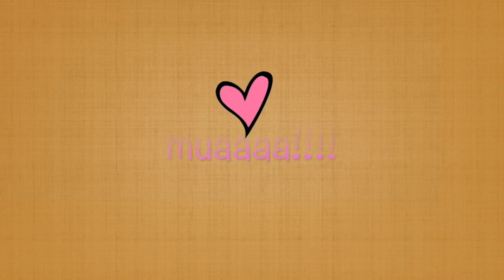25 COSAS SOBRE MI VERSION SAN VALENTIN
Holaaa!!! Feliz dia del amor y de la amistad! Les comparto este videito sobre 25 cosas sobre mi en San Valentin!!! Espero de vdd que les guste y se entretegan un ratito! No olviden subscribirse!! mua!!!